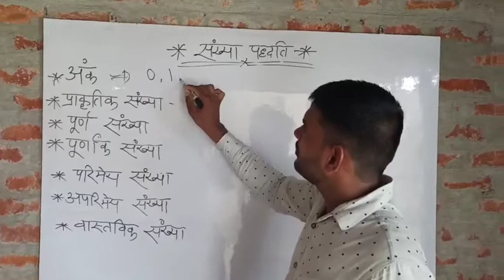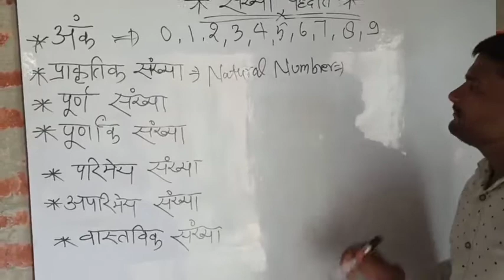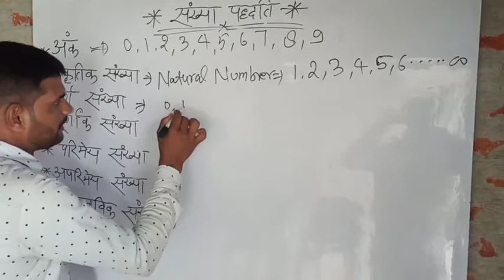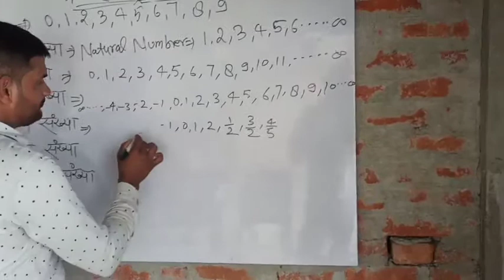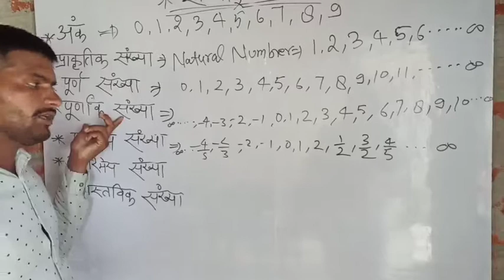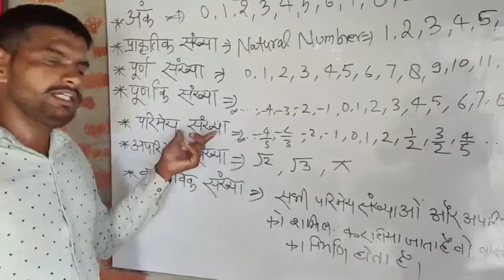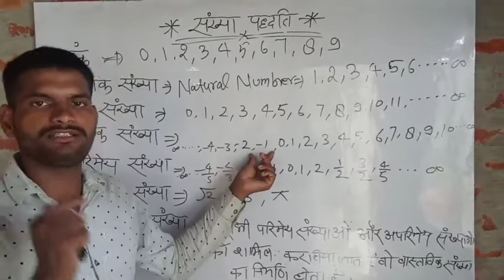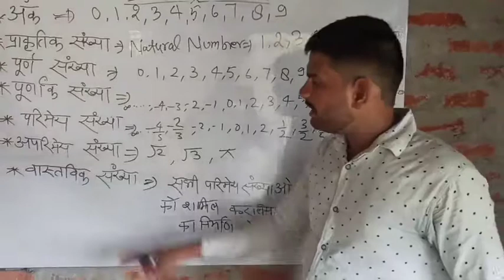संख्या पद्धति भाग (1)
Education_of_English_Dr.hira।

**अपना कॉमेंट लिखे और सवाल बेजे।

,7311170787